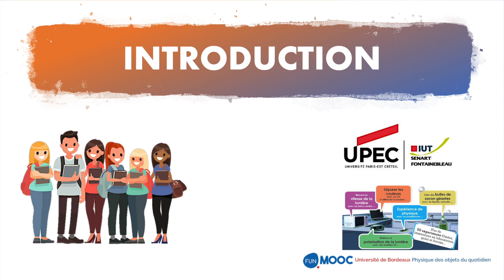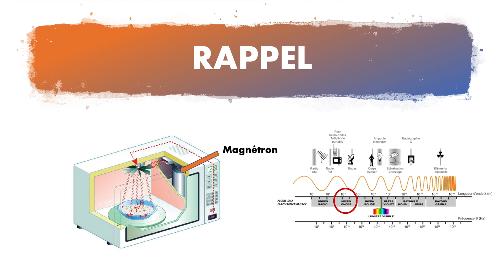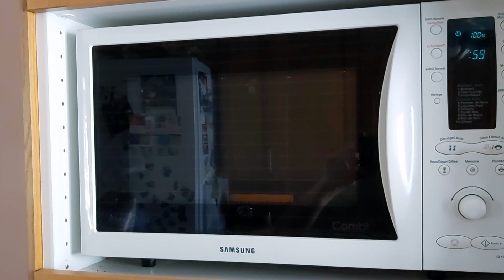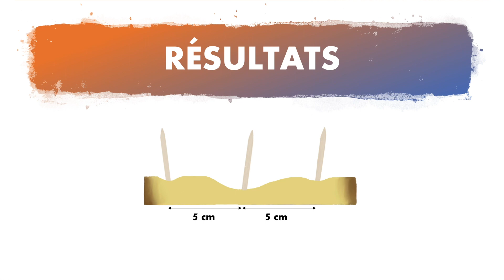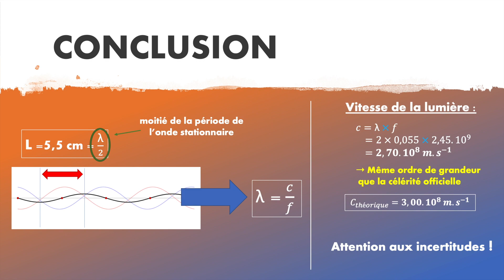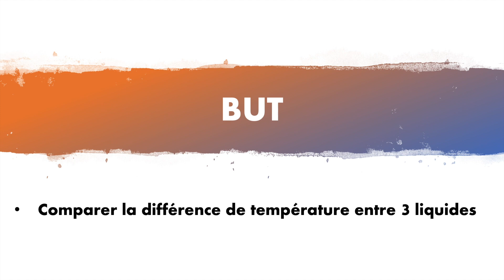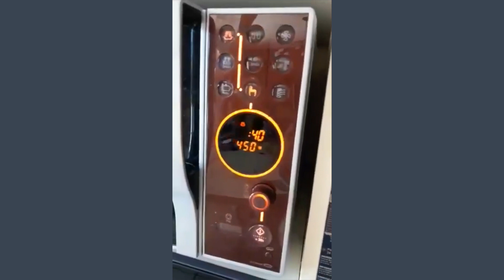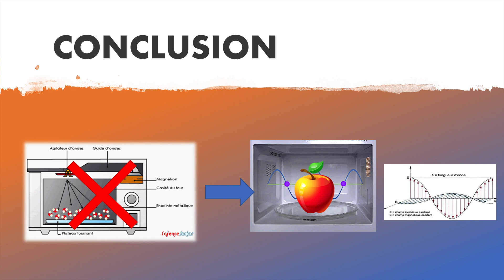Vidéo des expériences du Module 1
Cette vidéo traite des expériences du Module 1 du MOOC sur la Physique des objets du quotidien.